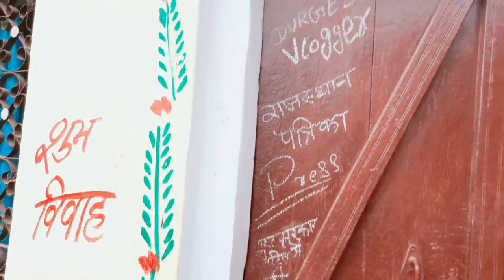हमारे गाँव के खेत के पेड़ पर क्या मिला Vlog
hit likes.

              DurgeshVlog

lots of 💗

I am very handsome smart boy. So You can see me on my YouTube channel named Durgesh vlogs
durgesh tiktok star
     DurgeshVlogs